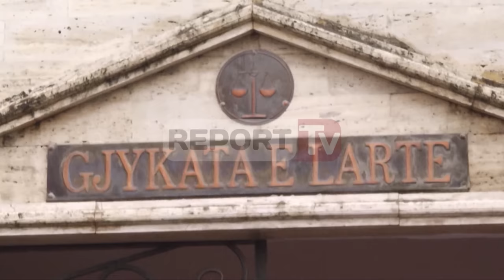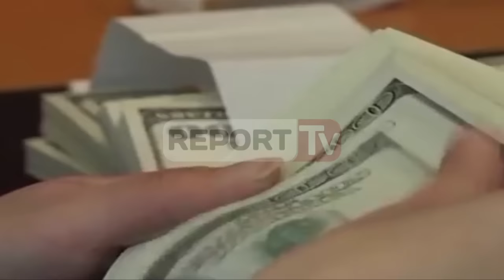Report TV - Si u kap mat e u filmua burri i gjyqtares duke marrë eurot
Momenti kur 50 mijë euro paguhen nga sekseri Petraq Dashi tek bashkëshorti i gjyqtares Odhise Andrea, që rezulton të jetë dhe këshilltar i komisionit të Sigurisë në Kuvendin e Shqipërisë, është filmuar nga strukturat policore me urdhër të kryeprokurorit Llalla. Ka qënë një strukurë e grupit të vëzhgimit pranë policisë së Shtetit ajo që ka fotografimin dhe filmimin e personave që kanë kryer dhënien e parave.

Për të zgjidhur çështjen, ndërmjetësi ka ofruar t’i japë ai paratë për llogari të Ilia Çabirit dhe Eleni Litos, të cilët janë pala përfituese në proces gjyqësor. Për këtë çështje është ofruar edhe tokë, ku çifti Andrea do ishin pronarë në këmbim të vendimit gjyqësor në këmbim të vendimit, por ky propozim është refuzuar nga bashkëshorti i gjyqtares dhe vetë gjyqtarja Andrea.